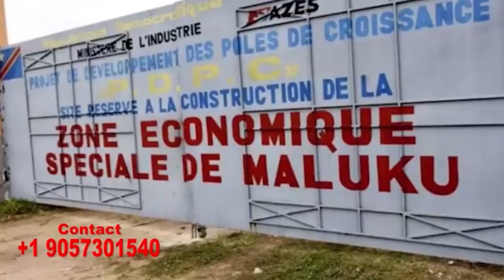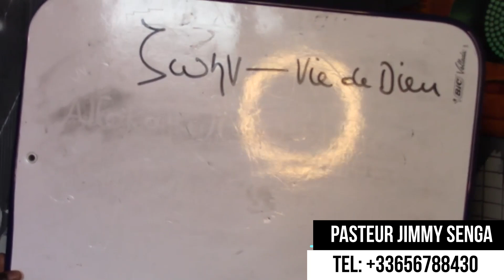Past Jimmy Senga. Sans l'esprit de la révélation, tu ne peut pas connaître la parole de Dieu.